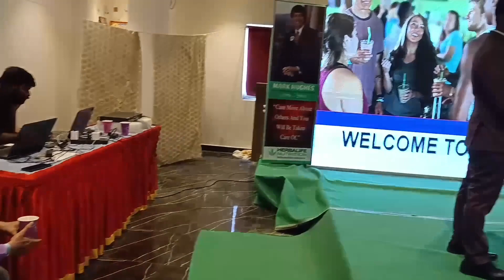వెళ్ళేముందు నేను ముందు రోజు చేసుకునే కొన్ని పనులు/Lifestyle day ఎలా ఉంటుందో😍చూడండి